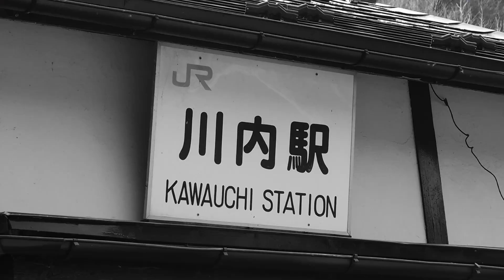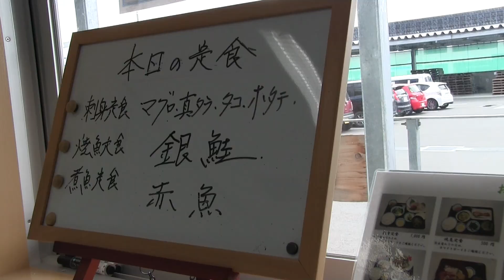田舎のグルメ！宮古魚市場の刺身定食あたりまえに新鮮ピッチピチ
岩手県宮古市の魚市場にある市場食堂にて、新鮮な刺身定食をいただいてまいりました。
新鮮な魚介類をお得な価格で食べられるおすすめの食堂です。

「涼風の季節」